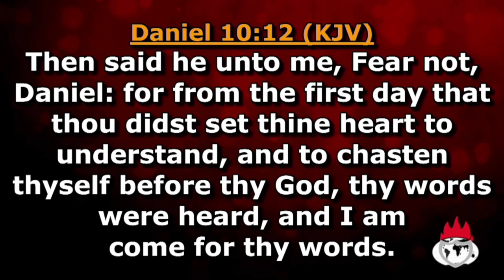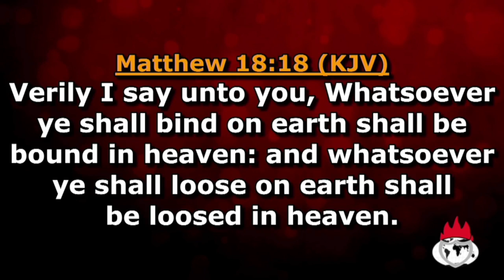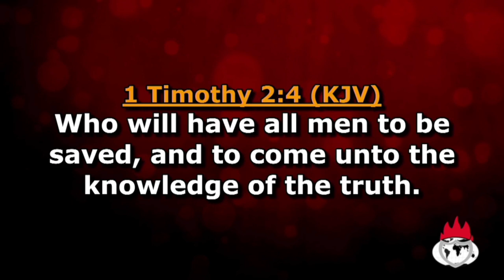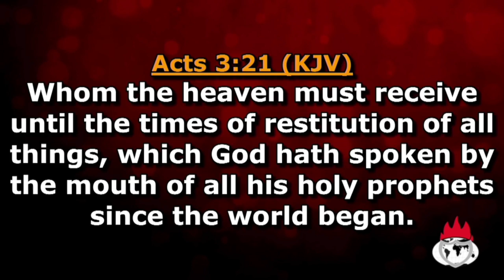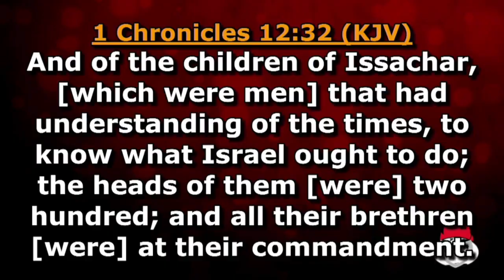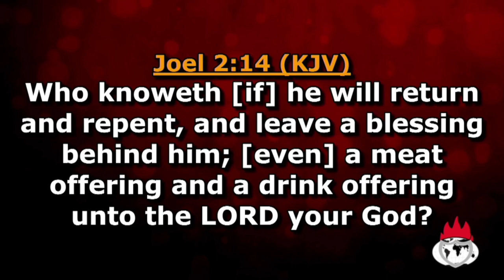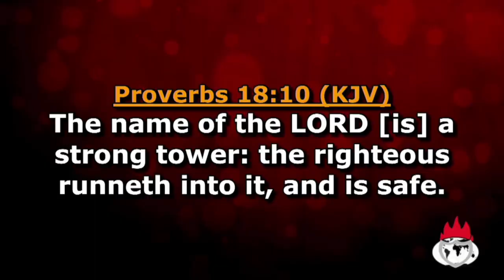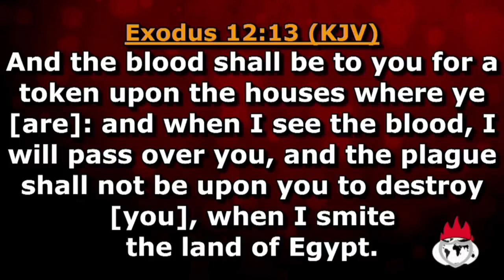Why This Unending Crave For Church Growth PT 1 Pst Shiyanbade Adekunle